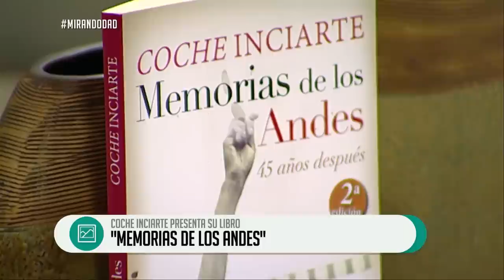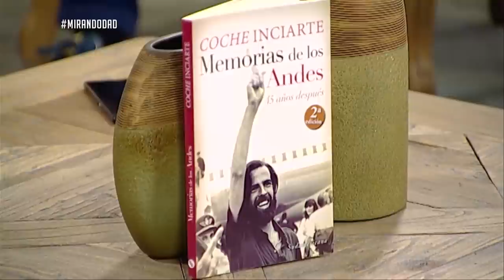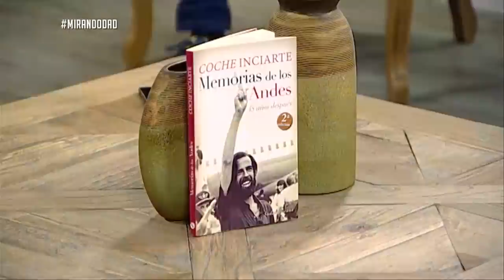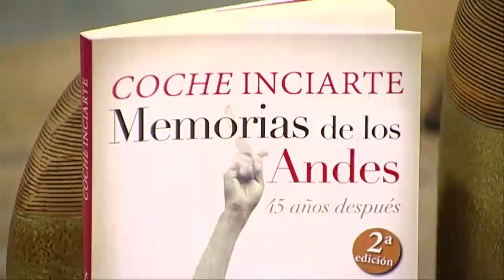COCHE INCIARTE CUENTA SU HISTORIA DE LA CORDILLERA